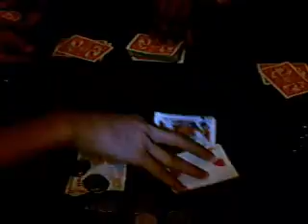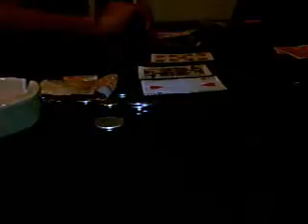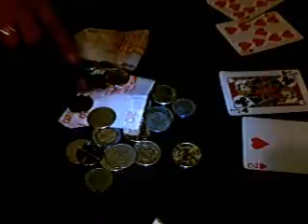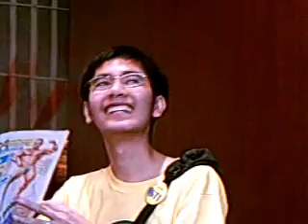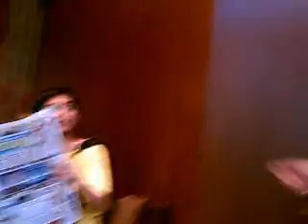WoTPhils Winternight '08 Part 2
Astoria Plaza Ortigas

Wheel of Time Phils' 4th annual Christmas gathering.
Finally, Gino gets to join us after so many years.
In this second of two parts:
1. Tala goes byebye
2. MORE POKER!
3. Breakfast the morning after
4. Checking out of Astoria

Apologies for the audio. My cam's been wonky since forever.